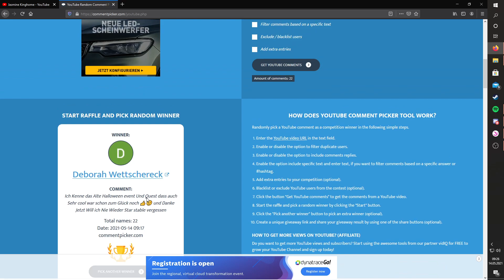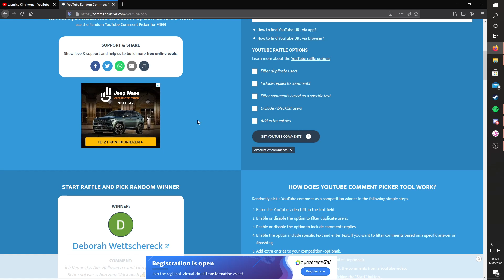VERLOSUNG: Ich verlose einen Account inklusive STAR RIDER⭐️🎉 - Star Stable Online | Jasmine Kinghome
-VORBEI!-

Herzlich Willkommen zu meinem neuen Video und zu meiner ERSTEN VERLOSUNG! 🤩

Was beinhaltet die Verlosung?
⭕️ Star Stable Online Account Level 10,
⭕️ 3 Pferde (Morgan (Gen 2), Jorviksches Warmblut, Assateague-Pony (Gen 1),
⭕️ Inklusive 2 Monate STAR RIDER

Voraussetzungen um an der Verlosung Teilnehmen zu können:
⭕️ Du musst einen Kommentar schreiben in dem steht, dass du teilnehmen möchtest + einen Social Media Account wo ich dir schreiben kann (oder auch SSO Name, so dass ich dir Post schreiben kann)
⭕️ Du musst Instagram, Facebook oder andere Dinge besitzen wo ich dich als Gewinner anschreiben kann.
‼️Hinterlasse NICHT deine E-Mail, Handynummer, usw.‼️

► Info's:
► Level 22
► Server: Autumn Star [DE02]🍂
► Club: Rain Rangers Gang☔️